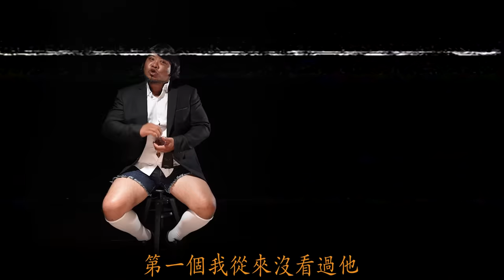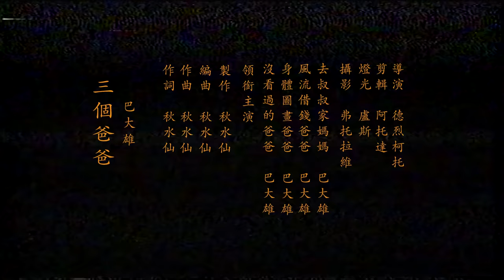巴大雄 [ 三個爸爸 ] Official Music Video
一個、兩個、三個，大概不會是最後一個爸爸！

工地動感火爆巨星－人稱東方瑞奇馬丁的巴大雄，在推出單曲〈那位太太〉之後，與音樂製作人秋水仙完全斷聯，直到祭出三瓶小米酒，兩位才有了聯繫。

也因為這三瓶小米酒，秋水仙以朋友們的故事為基底，再次創造出神曲〈三位爸爸〉，以黑色幽默的方式唱出應該悲傷的情緒，全曲旋律輕快，帶點童真的語氣，就像小時候不懂事的我們...

三個爸爸

我有三個爸爸
第一個我從來沒看過他
但他照片一直掛在牆上
逢年過節一定給他上香

第二個爸爸
身體很多圖畫
真漂亮
有天警察把他帶回家
從此之後再 沒看過他

媽媽 媽媽～～～
到㡳還有幾個爸爸～
爸爸 爸爸～
媽媽每晚在叔叔家～

媽媽 媽媽～
他會不會是下一個爸爸
但是他不會
他不會
不會是最後一個吧

第三個爸爸
真的帥嘎那吶像那楚流香
有天突然給我打電話
跟我借錢要去夾娃娃

媽媽 媽媽～
但是他不會
他不會

作詞：秋水仙
作曲：秋水仙
編曲：秋水仙
製作：秋水仙
攝影：佛托拉維
燈光：盧斯
剪輯：阿托達
導演：德烈科托
特別感謝：妞姐